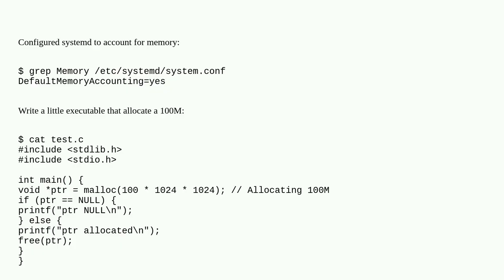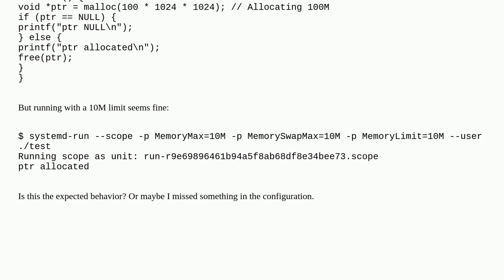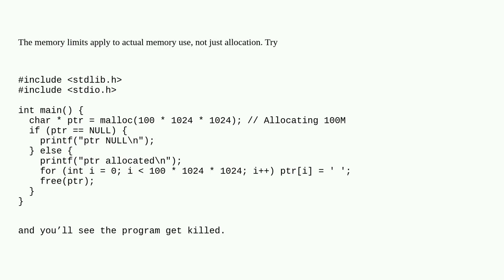Unix: systemd-run MemoryMax/MemoryLimit don't seem to work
systemd-run MemoryMax/MemoryLimit don't seem to work

A special thanks goes out to the community

  cgroups systemd